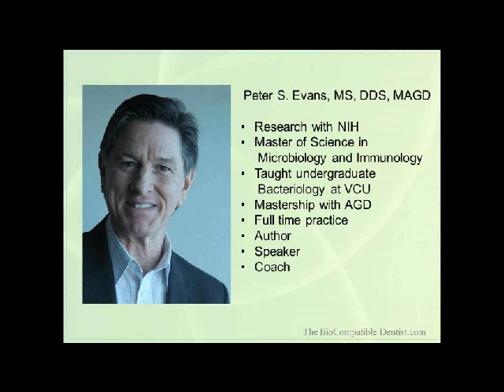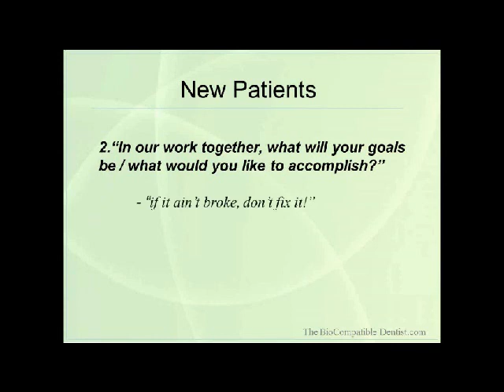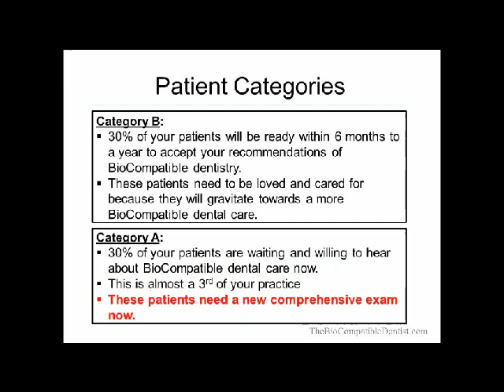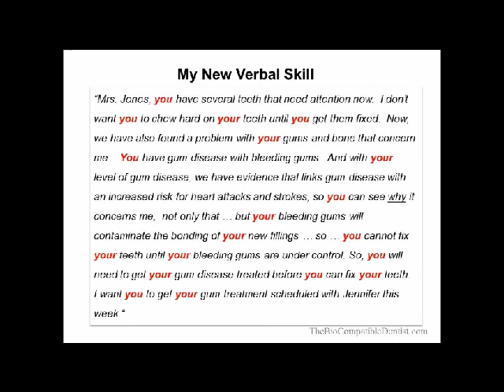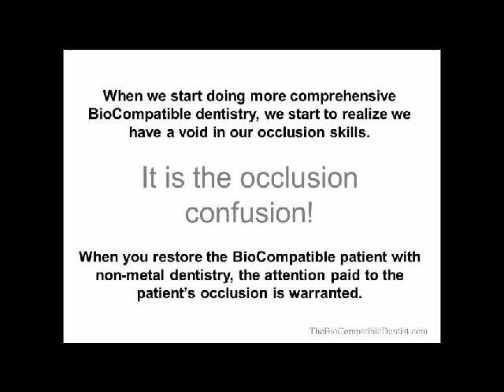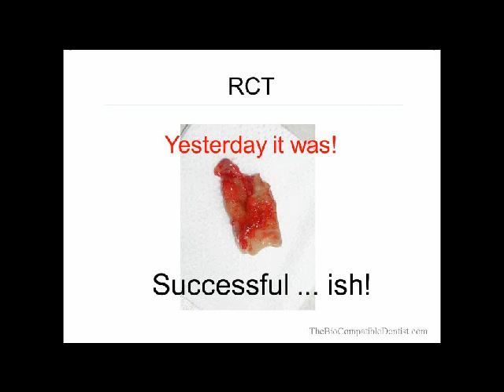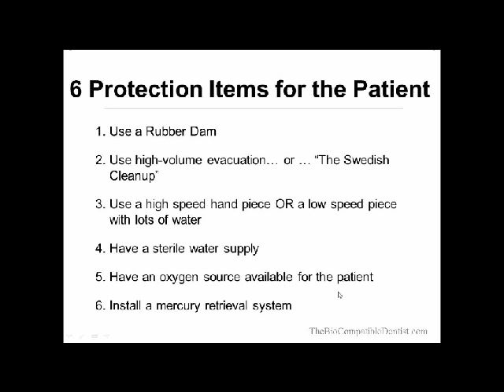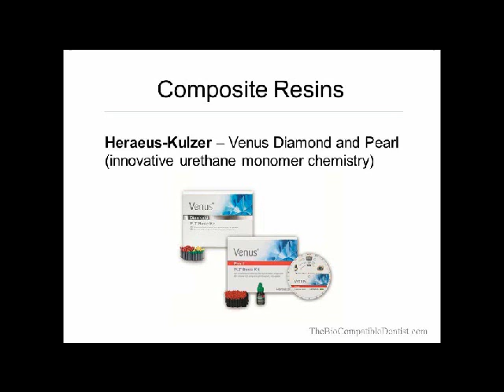The Benefits of Dentistry for Whole Body Health | Presenter, Dr. Peter Evans | AIM Dental Marketing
AIM Dental Marketing hosted the webinar, "The Benefits for Whole Body Health," featuring Dr. Peter Evans.